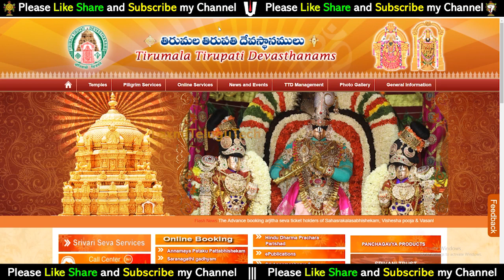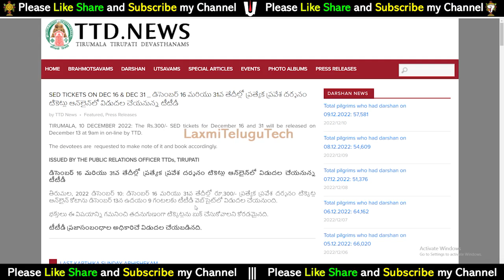Tirumala breaking news for rs 300 darshan tickets december 16th & 31st Released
డిసెంబర్ 16 మరియు 31వ తేదీల్లో ప్రత్యేక ప్రవేశ దర్శనం టికెట్లు ఆన్‌లైన్‌లో విడుదల

13). What is Thirumala Srivari Seva (How many types of services) Full details of what to do to participate in the service

31). Advance booking Tirumala Darshan Ticket any month:-

--Munilakshmi Volunteer--